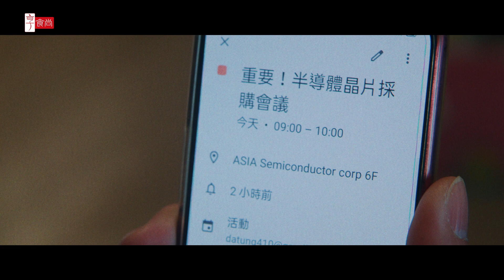金鐘實力派演員黃鐙輝代言推薦 享食尚甘甘好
你是不是剛剛好在人生最累的時候? 累的是你，還有你的肝
來看看兼顧工作與家庭的新好男人到底有多「累」?
更好的護肝選擇  獻給沒日沒夜打拼的你

TVBS新聞台(56台) 每週五上午8點，每週六、日下午2點、晚間7點首播